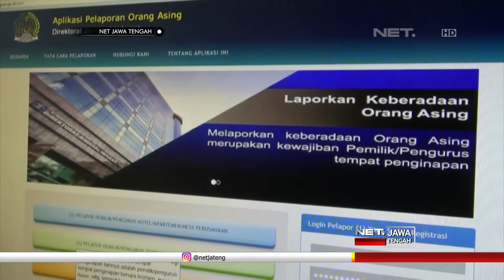NET JATENG - PENGAWASAN WNA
Petugas imigrasi di Kota Wonosobo mulai gencarkan kembali penggunaan aplikasi APOA atau Aplikasi Pengawasan Orang Asing. Hal ini ditujukan untuk mempermudah pengawasan keberadaan orang asing di Indonesia, dan juga mejadi langkah antisipasi orang asing tanpa dokumen izin tinggal.